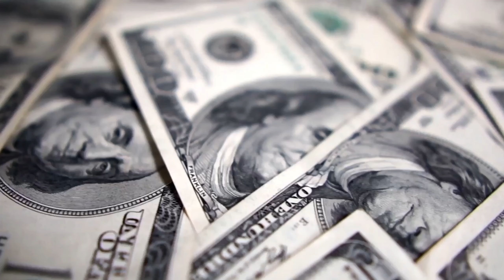REACTING TO MY SUBSCRIBERS MUSIC!🔥🔥😤 THANKS FOR 5 SUBS!🤘🏿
Lets listen to some random songs with low plays and views and see if their fire or Just trash 🗑.

BLXCKRIOTS SONG👇🏽

🏆 WINNER OF THE EPISODE👇🏽

🌟 ARTIST NAME

kalifreshman

Raeven_code